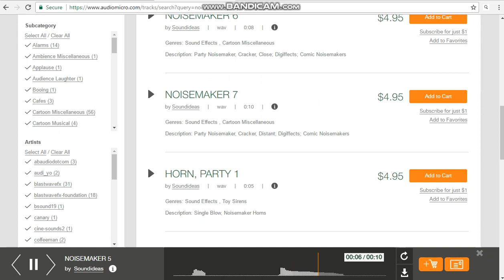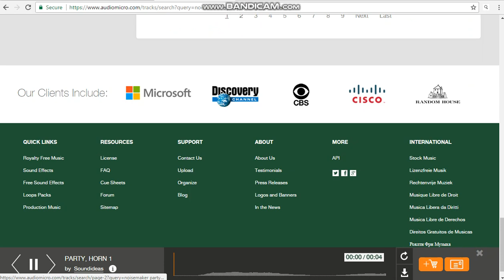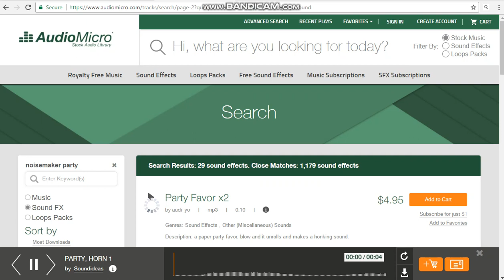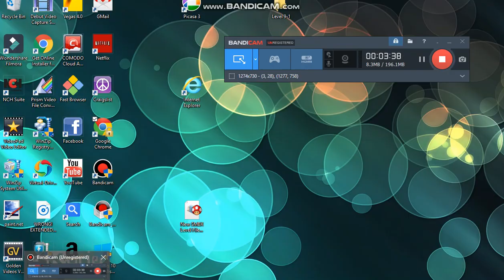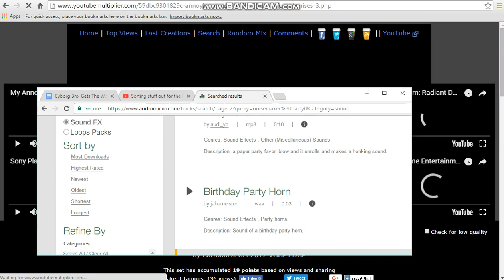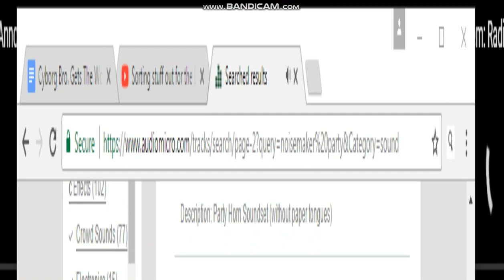Noisemaker Sound Effects 3